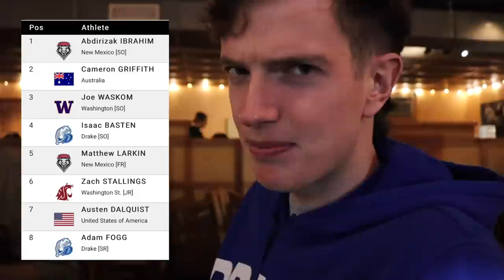Very Fast Mile Race (8 MEN SUB-4)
Racing a Mile against some of the NCAA's best runners.

Intro (Fogdog by AHElite) beat produced by Bargholz.